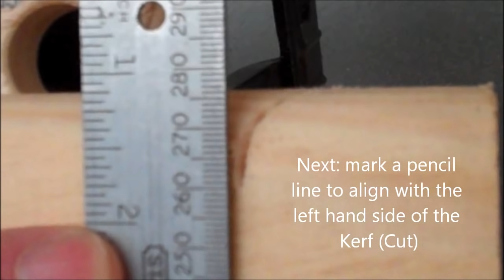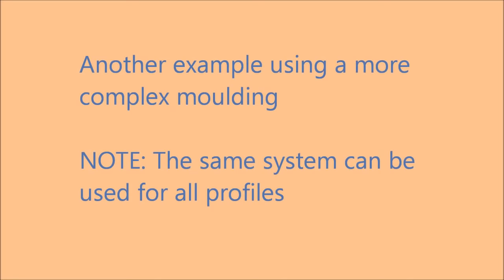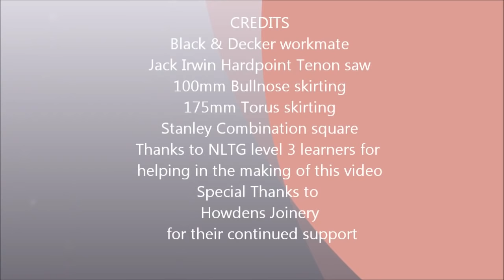Skirting scribes to internal joints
A recap or tutorial to enable the learner to understand the basics of scribing skirting to internal joints